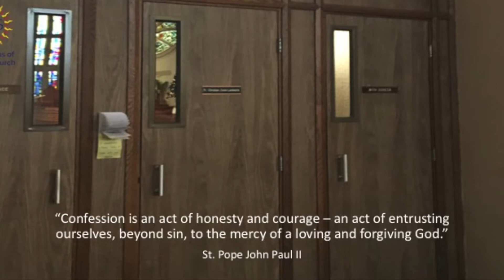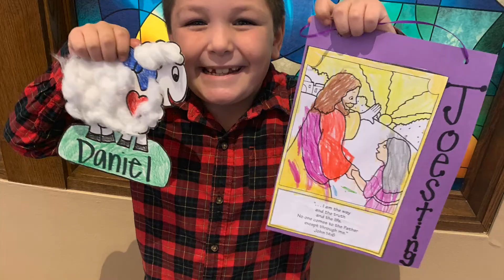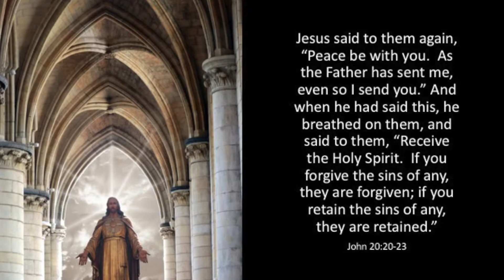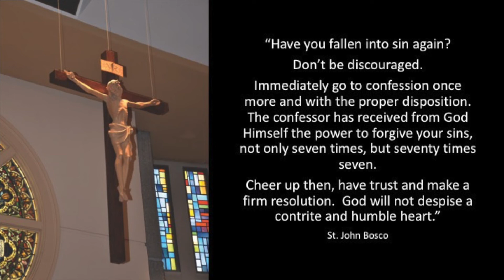Second Graders First Reconciliation II